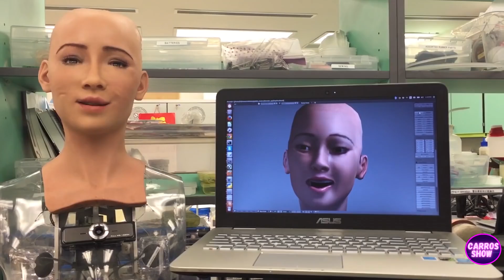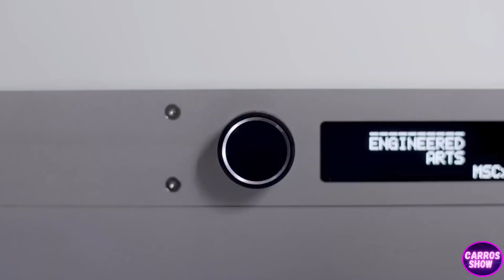Japanese Humanoid Female Robots Will Replace Real Girls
In this video, we will delve into the fascinating world of humanoid robots - robots designed to resemble and interact with humans in a lifelike manner. These robots are engineered with advanced features that allow them to move, speak, and even express emotions, creating a unique blend of technology and humanity.